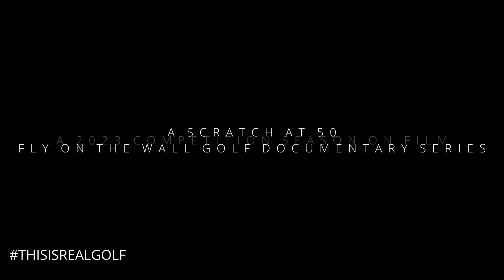Scratch Or Bust - Individual Medal Ep 3 Pt 1 - This Is Real Golf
Individual Medal Front 9
3rd competition of the year.
Episode 3 Part 1 of the Scratch Or Bust fly on the wall documentary series following my amateur competition year.
The camera is attached to my golf trolley and I just hit record.

Forget the pro's this is real golf